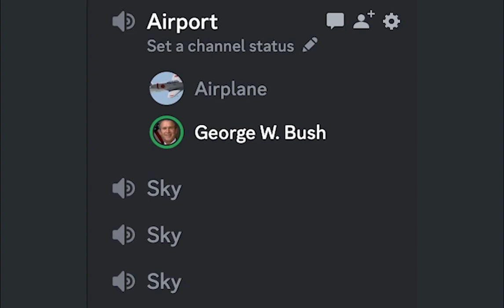George Bush Takes A Flight Discord Meme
Seems like a beautiful day for a flight!